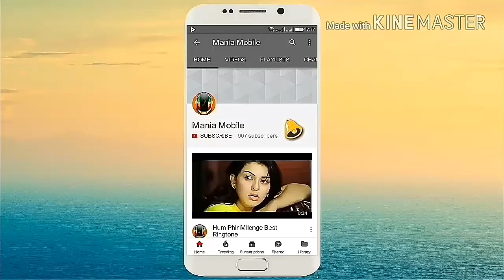Great Piano Best Ringtones